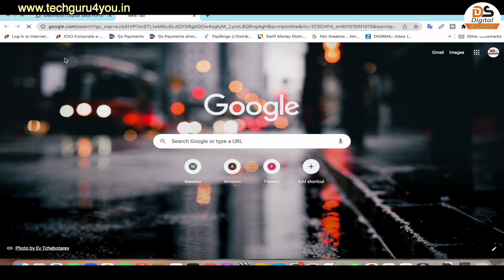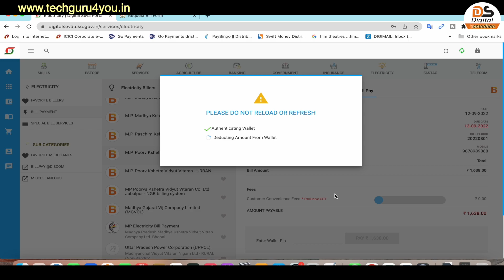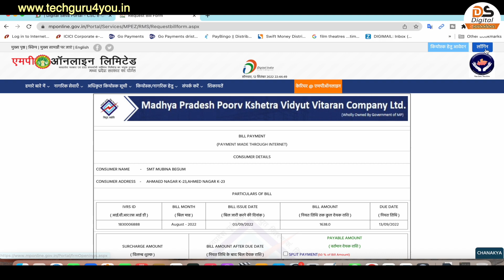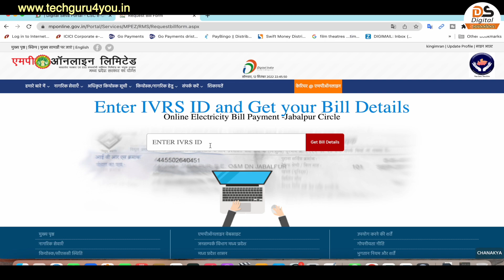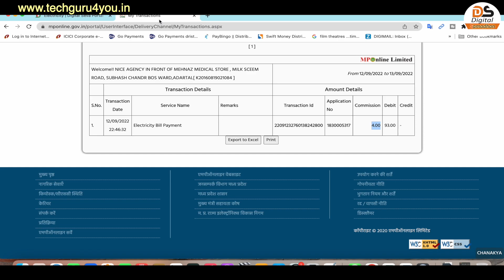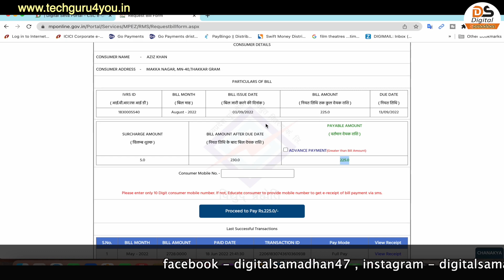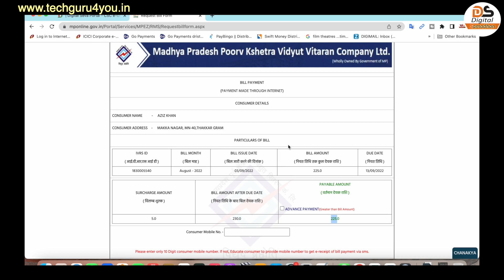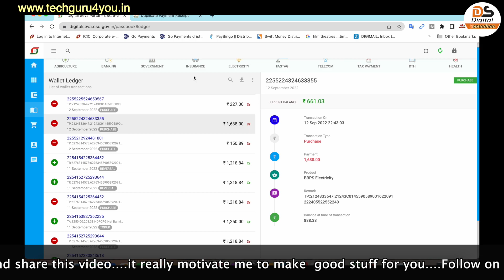CSC Alert 🚨 CSC Se Electricity Bill Jama Na Karen Video Poora Dekhen Warna Pachtaoge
इस वीडियो में मैंने आपको बताया है कि सीएससी से इलेक्ट्रिसिटी बिल क्यों नहीं जमा करना चाहिए और सबसे ज्यादा कमीशन इलेक्ट्रिसिटी बिल जमा करने में कौन सा पोर्टल देता है अगर यदि आप मध्य प्रदेश के रहने वाले हैं तो वीडियो जरूर देखें

_________x_____________x__________

_________x_____________x__________

Download Apps & Earn Money

Fasbook Group :- digital samadhan group
________x________________x______________